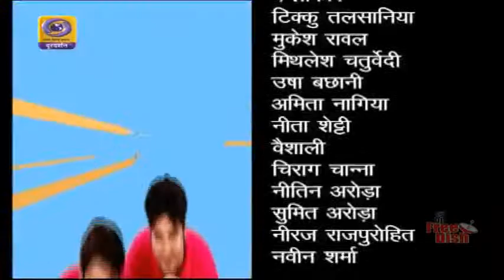Hum Hain Naa Old DD National Comdey Serial